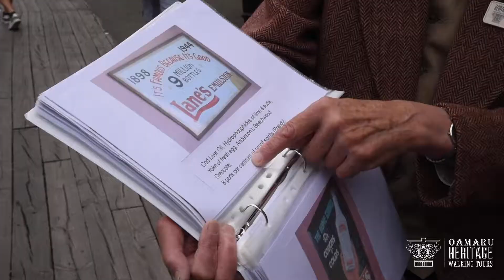Oamaru Heritage Walking Tours - Waitaki, New Zealand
Take a step back in time and discover Oamaru’s vibrant colonial history.

Embark on a 90-minute easy-paced walk around Oamaru's Historic Precinct and be immersed in the town's rich heritage, culture and geology with a knowledgeable local guide.

Daily Tours starting at 10.30am at Oamaru i-SITE.
1 Thames Street
Oamaru 9400
New Zealand